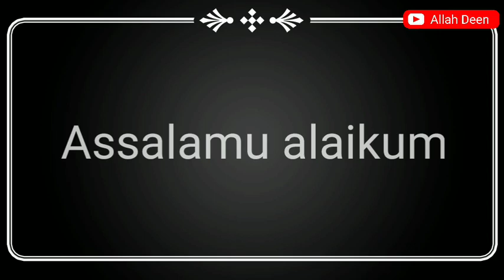शबे बारात को यह 4 शक़्स नही बख्शे जाते, Shab e barat ki raat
dosto is video me hamne aapko yah bataya hai ki shab e barat ki raat 4 log nahi bakshe jate hai bako Allah Rabbul Izzat sab logo ki apni rahmat se apni najre karam se magfirat farma deta hai, Sharab pine wala, rishta katne wala, kafir, mushrik etc.. in logo ko chorkar Allah ta'ala sbki magfirat farma deta hai.

Ghous-e-Azam Razi Allahu Anhu ki aur video.